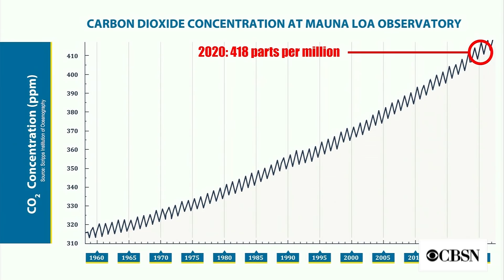Global quarantine not enough to curb emissions as CO2 levels hit record high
CBS News meteorologist and climate specialist Jeff Berardelli spoke to Dr. Ralph Keeling of Scripps Institution of Oceanography and UCSB political science professor Leah Stokes about the worldwide lockdown and its unremarkable effect on our carbon footprint.